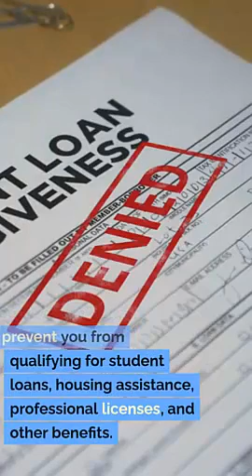Record Expungement Lawyer Salt Lake City Utah